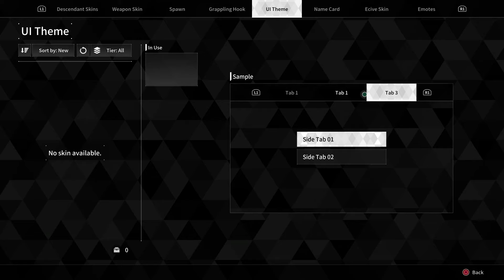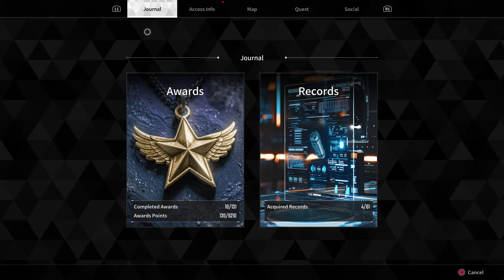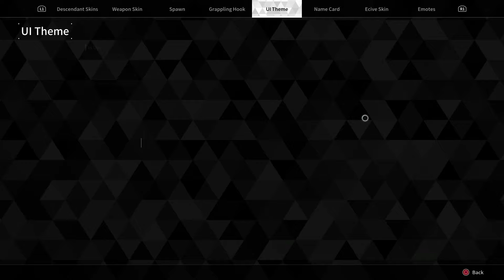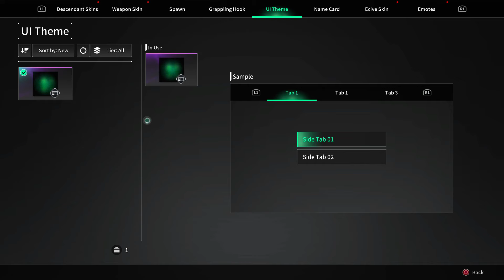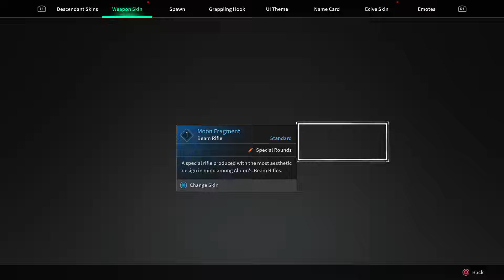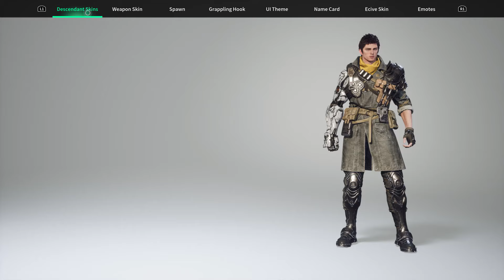The First Descendant beta part 10